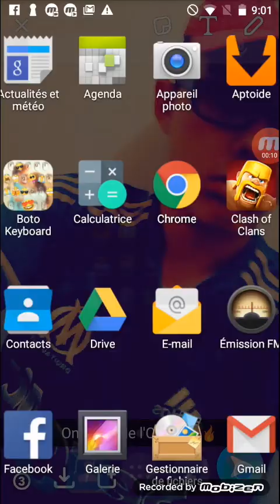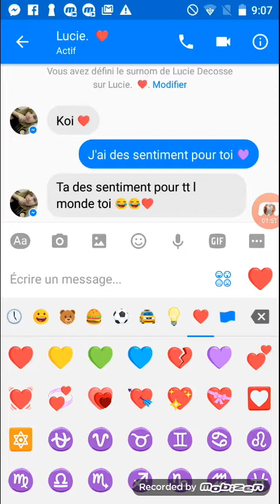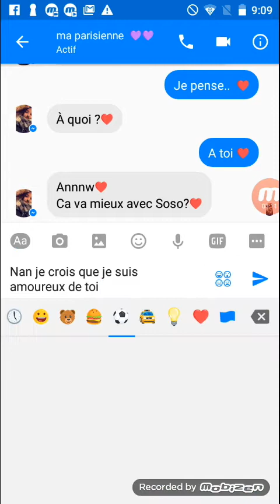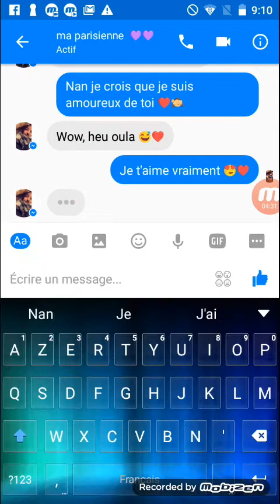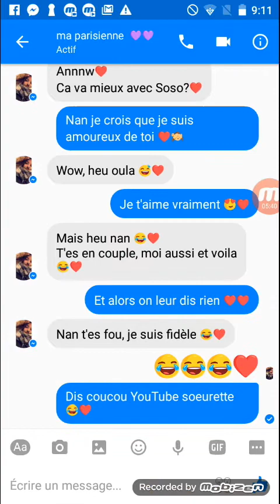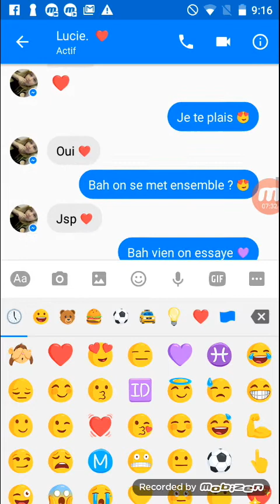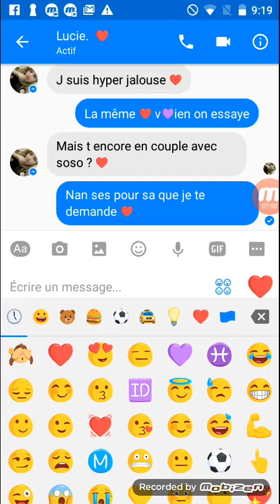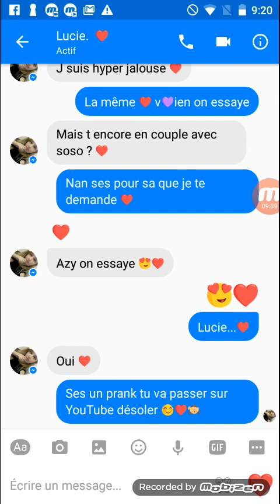Prank faire croire a une fille qu'on l'aime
Snap mplessis133
FB Ew Miguel